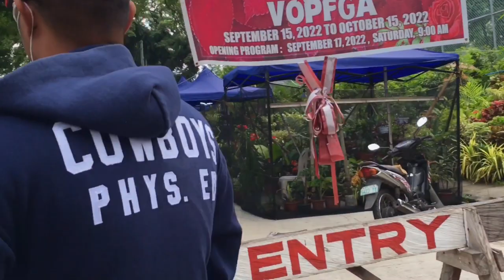NGAYON LANG AKO NAKAKITA NG SUPER LAKI NA MGA PHILODENDRONS | tingnan nyo super daming plants dito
Tour dito sa Valencia, Negros Oriental, Visayas, Philippines dahil Fiesta dito. Tingnan nyo naman mga Philodendrons na super laki. Ang gaganda naman nila. Enjoy watching!!!